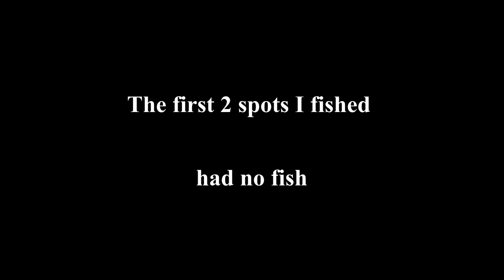BEST Catfish Bait? (Big Fish)(Truck Camping)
In this video, I used live crawfish, live bluegill, cut bluegill, cut fresh gizzard shad, and cut carp. Guess what? Water temps 47 degrees and the CUT CARP caught 12 fish and 0 fish or even bites on the other baits! A great fishing trip in my life and an adventure I'll never forget.